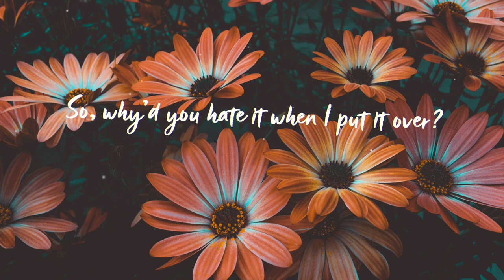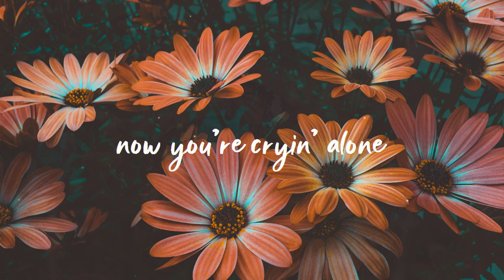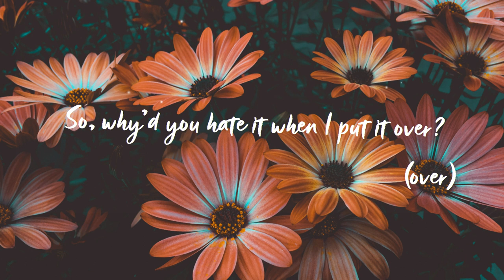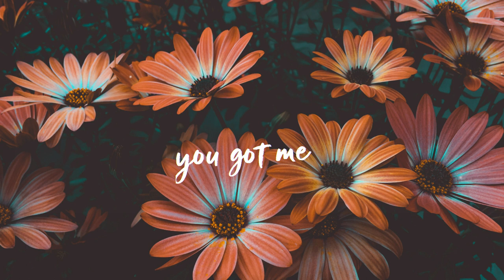Modar - Hate it (official lyrics video) - RingShangPaar Production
modar hateit (official lyrics video ) from RingShangPaar Pruduction and its team@RingshangPaar

Thanks for your loved and support to @RingshangPaar  Channel, I hope you all are doing well with this new month of the year. Wishing you a cherish and wonderful life ahead. No harm should come to you.
Love to you all RingShangPaarRian.
Continue your valuable support @RingshangPaar